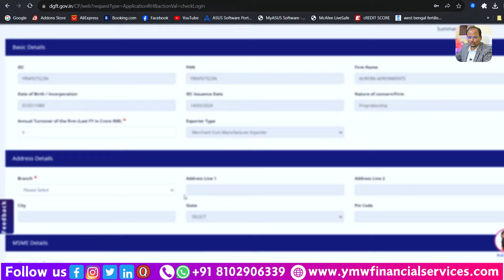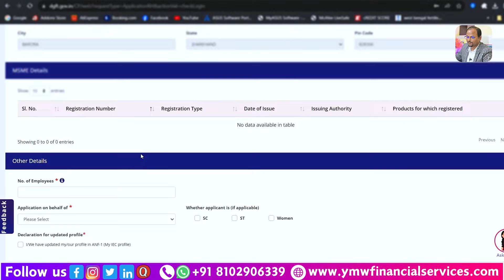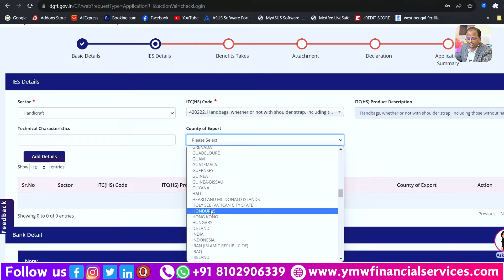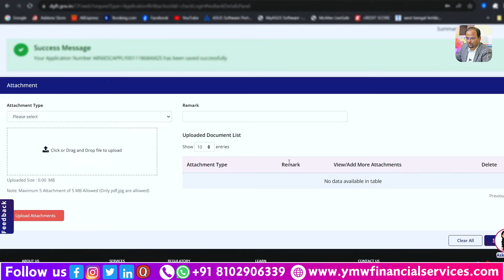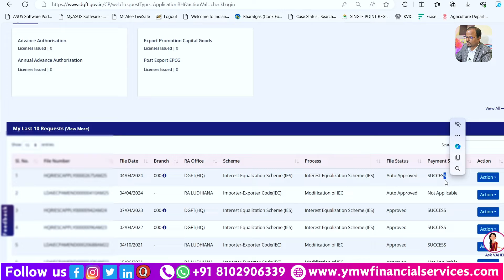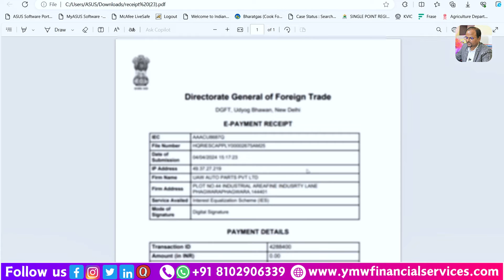interest equalization scheme for exporters | how to apply interest equalization scheme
🎥 Welcome to YMW Financial Services - Your Path to Financial Excellence! 🚀
In this video, we'll guide you through the step-by-step process of filing your GST monthly returns, GSTR 1 and GSTR 3B, in just 2 minutes. We make it easy and straightforward, so you can stay compliant with tax regulations and focus on growing your business.

📌 What You'll Learn:
• Expert tips and insights on filing GSTR 1 and GSTR 3B.
• Simplifying complex tax procedures.
• Government Taxation, ITR, Startup Loans, Seed Funding, Government Licenses, Trademarks, FSSAI, ISO, Financial Services.

We're here to simplify the complex world of financial services and empower you with knowledge. 💼📚
At YMW Financial Services, we strive to provide accurate and up-to-date information about government taxation, ITR filing, startup loans, seed funding strategies, obtaining government licenses, trademark registration, FSSAI compliance, ISO certification, and various other financial services. Our aim is to guide you through the intricacies of these processes, making them understandable and accessible.

interest equalization scheme for exporters, interest equalization scheme, interest equalization scheme on pre and post shipment rupee export credit, interest equalization post shipment credit, how to apply interest equalization scheme, interest equalization dgft, dgft interest equalization, uin under interest equalization scheme, interest equalisation scheme (ies), unique ies identification number application